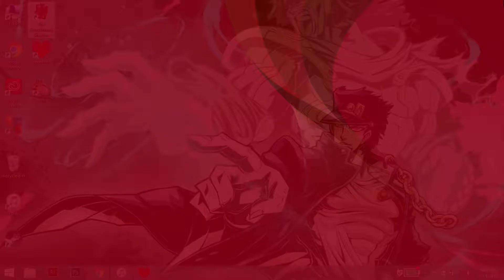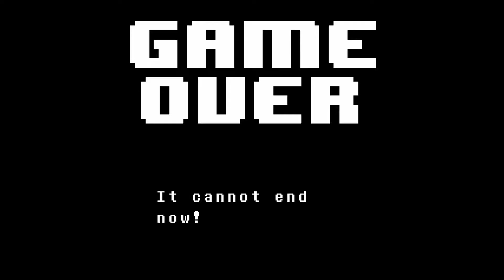DOT Plays Undertale Part 10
HELLO BEAUTIES, IT'S THE SENSATION THAT'S SWEEPING THE NATION!! TODAY ON METATTON LIVE, SPECIAL GUESTS MIKE AND AUSTIN GET KICKED IN THE  FACE AND DANCE THEIR BUTTS OFF TO THE MASTER OF THE STAGE HIMSELF, METTATON!!